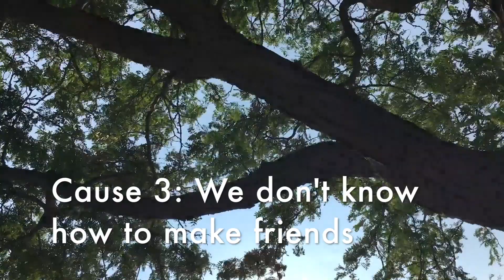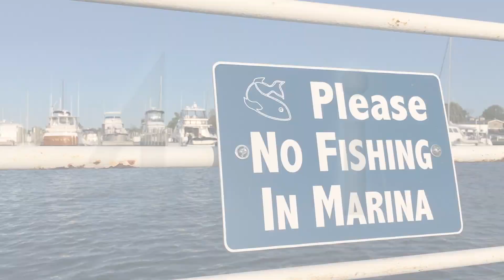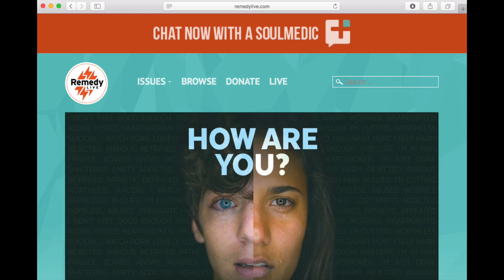4 Reasons You Might Feel Lonely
"Why do I feel lonely?" Here are four reasons that might be causing that feeling. Love, Tiffany Dawn

REMEDY LIVE: CHAT 24/7:
Here's the link for the awesome 24/7 Christian Crisis Chat!!

LET'S KEEP IN TOUCH ALL WEEK! 💕

NEW VIDEOS EACH TUESDAY & FRIDAY!! 😍